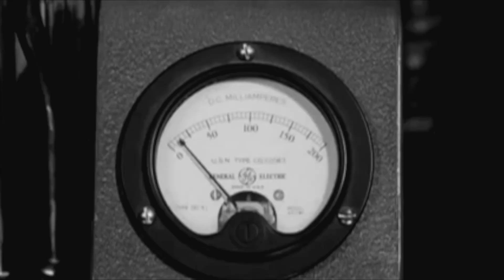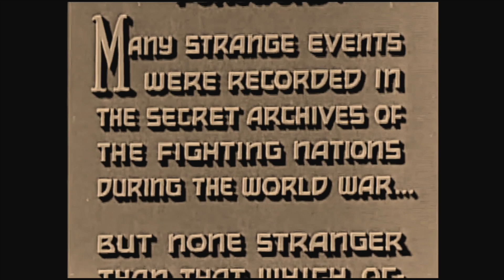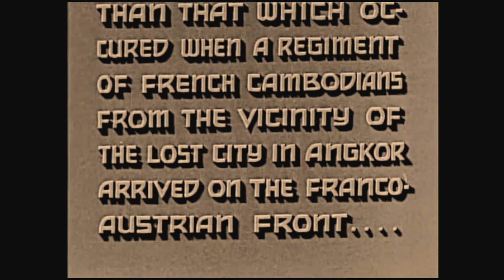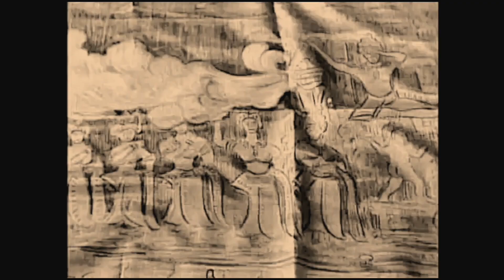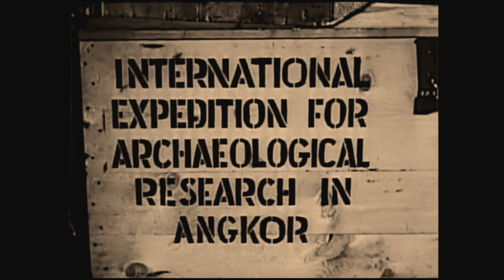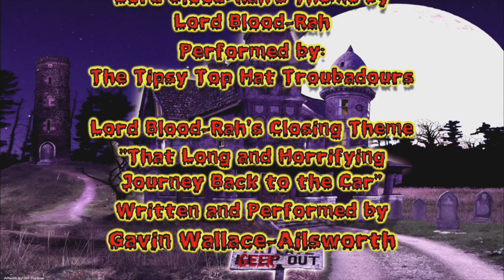He Learned the ANCIENT SECRET that could DESTROY NATIONS! "Revolt of the Zombies!"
He could CREATE DEATHLESS SOLDIERS!  Slaves to HIS WILL ALONE!
From 1936, it's  "Revolt of the Zombies!"

Lord Blood-Rah's Nerve Wrackin' Theatre presents the Best, Worst and Wildest horror and science fiction films ever made!  From the best in classic horror films, to the worst of the "so-bad-it's-good" B movies, to the weirdest cult films imaginable, if you're a fan of the bizarre the movie you're looking for is bound to show up here!

You can catch Lord Blood-Rah's Nerve Wrackin' Theatre every Saturday night on The Nostalgia Network at 9pm ET / 6pm PT and 2am ET / 11pm PT!
to find a station near you and streaming options!

For more info on this show, Lord Blood-Rah live appearances and merchandise, go